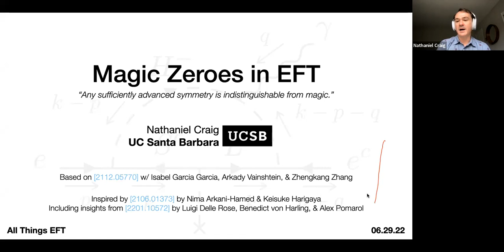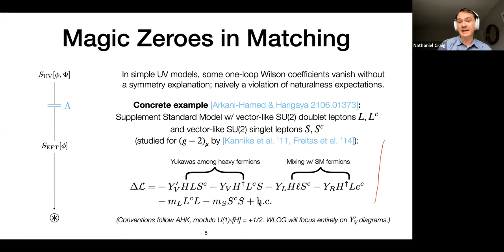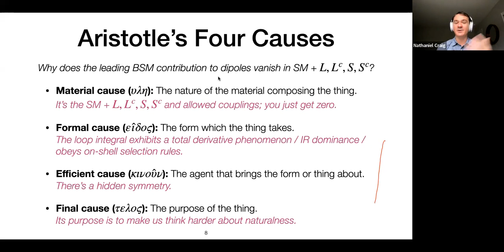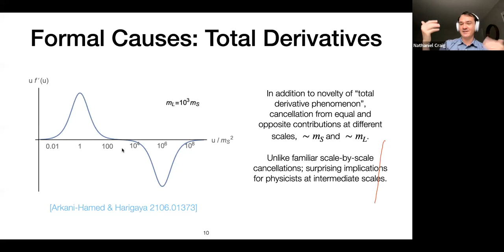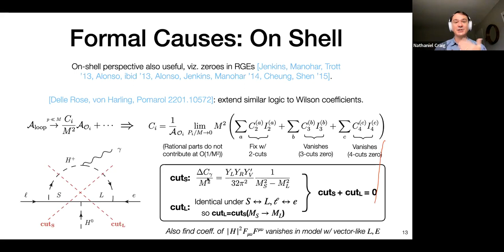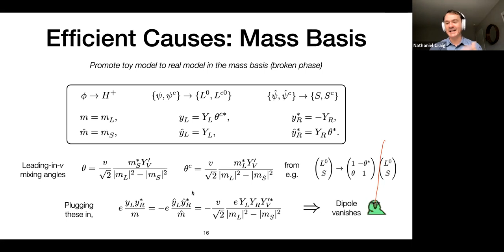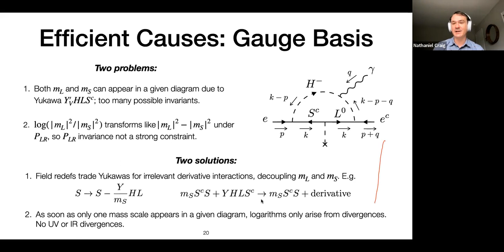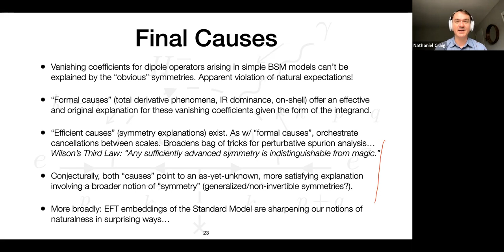Nathaniel Craig | Magic Zeroes in Effective Field Theory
[ All Things EFT 73 | June 29, 2022 ] Selection rules arising from accidental or broken symmetries may be sufficiently obscure that their agency is hidden, leading to the appearance of “magic zeroes” — quantities that are suppressed without apparent recourse to a symmetry explanation. Such magic zeroes and their corresponding hidden symmetries may shed new light on parametric hierarchies in effective field theories. In this talk, I’ll explore magic zeroes in the dipole moments of Standard Model leptons induced by heavy vector-like fermions, recently identified by Arkani-Hamed and Harigaya. In the absence of obvious symmetries, three novel explanations have been put forward: hidden conventional symmetries, on-shell selection rules, and total derivative phenomena. Each highlights subtleties in naturalness criteria for effective field theories and furnishes news tools in the hunt for magic zeroes.